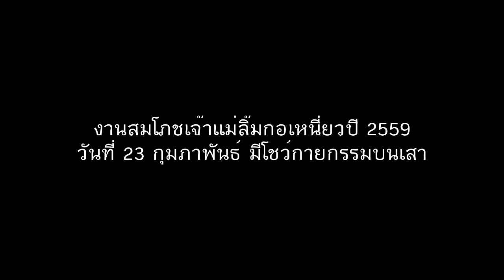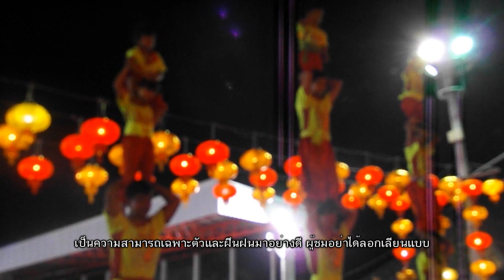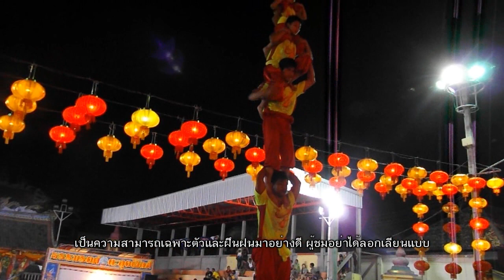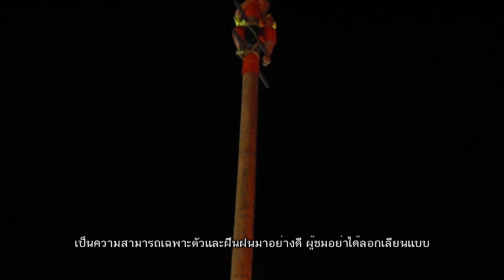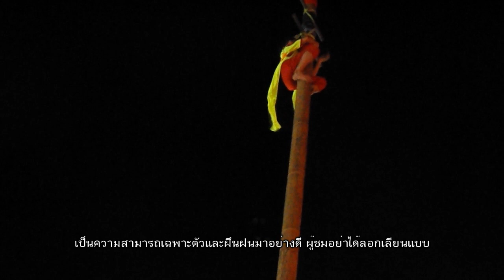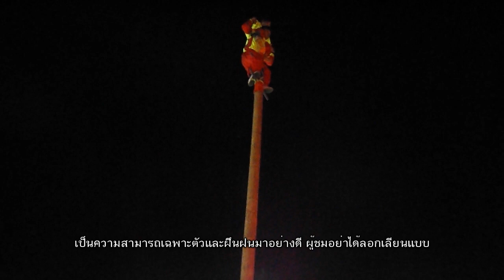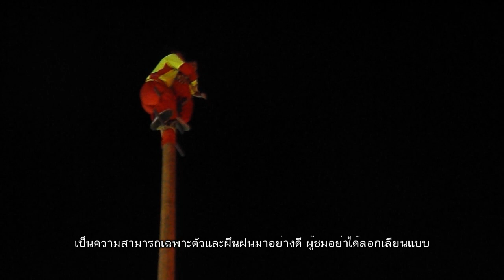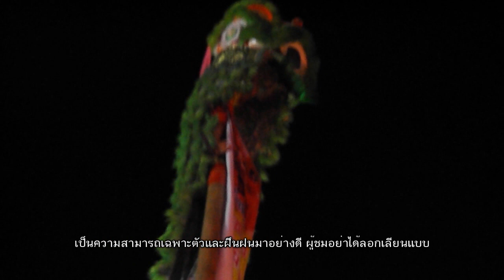งานสมโภชเจ้าแม่ลิ้มกอเหนี่ยวปี 2559 วันที่ 23 กุมภาพันธ์ มีโชว์กายกรรมบนเสา